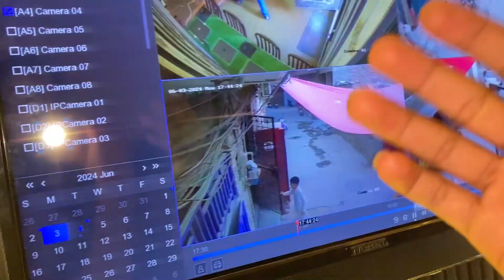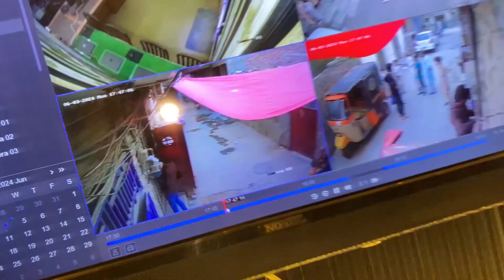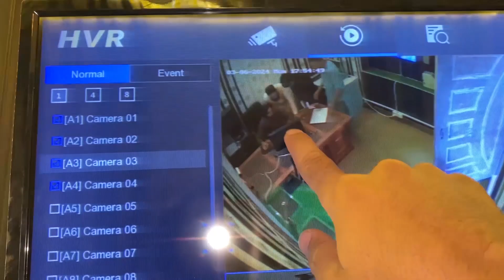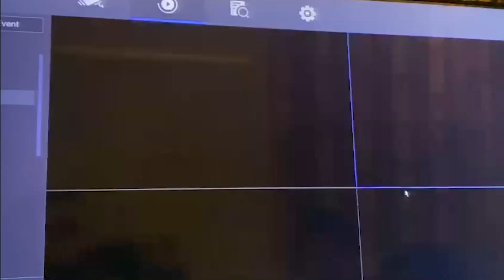Chor Kase Pakra Gya? 🤔 Pakrny ke Chor ke sath Kya kia??? 😜